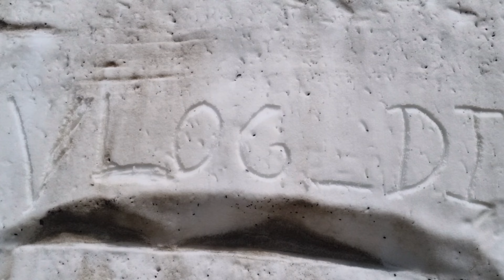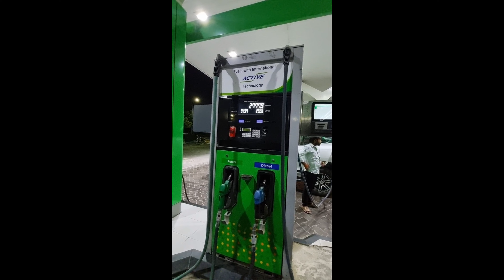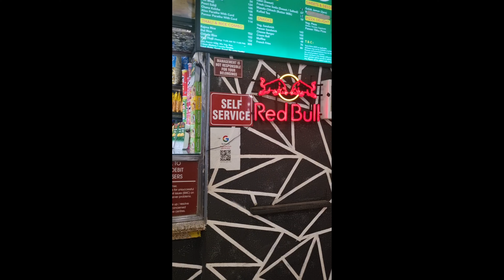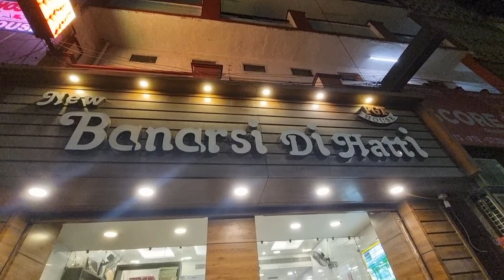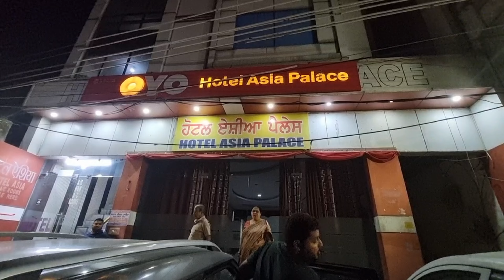Episode 6 I KOLKATA TO LADAKH BY IGNIS 😱🔥 2 DAYS VIDEO LOST!!!! 😭😭😵‍💫 TOTAL UPSET 😫 কি করব এবার??? 😢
leh ladakh road trip by car
leh ladakh road trip
ladakh road trip by car 2024
kolkata to ladakh on maruti suzuki ignis
kolkata to ladakh road trip by car
ladakh road trip 2024
kokata to ladakh road trip by car 2023
ladakh road trip by car
ladakh trip by road
leh ladakh trip by road
ladakh trip by scorpio n 2024
kolkata to ladakh
road trip with ignis
leh ladakh road trip from kolkata
kolkata to ladakh by car
ladakh trip by car